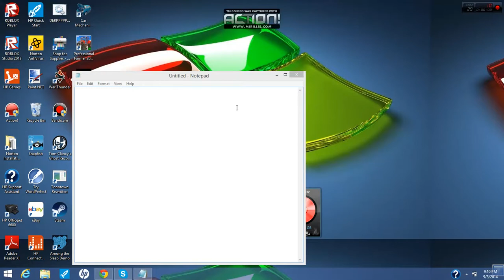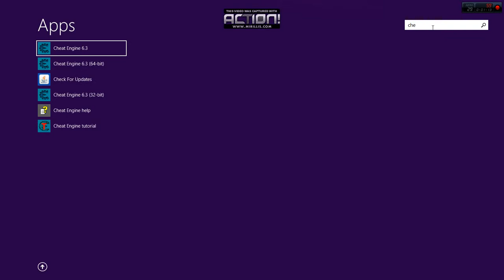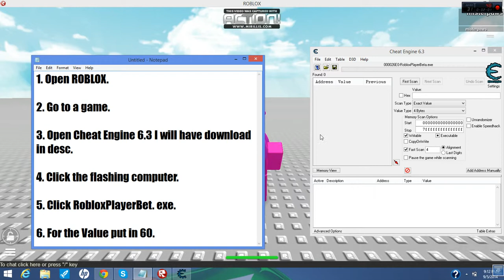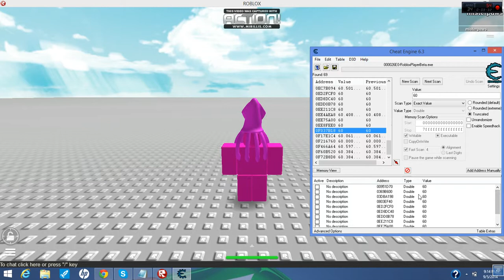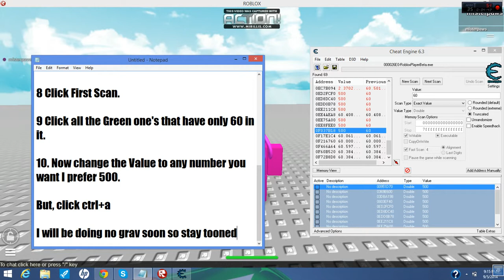ROBLOX - How To Speed Exploit [PATCHED]